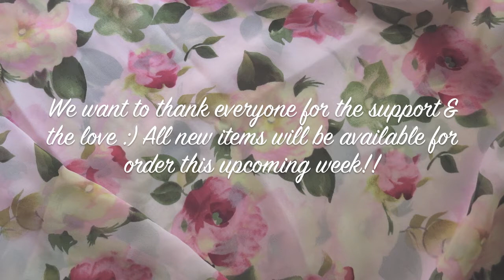Sneak Peak Video!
Our upcoming line up for our website!!
The song is called Confident by Justin Beiber